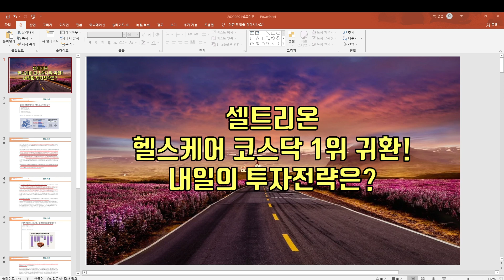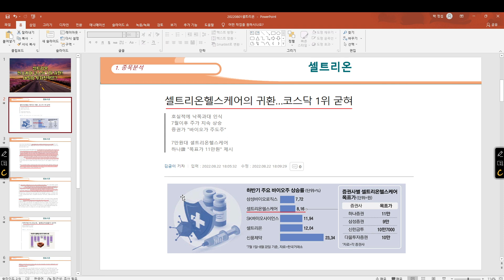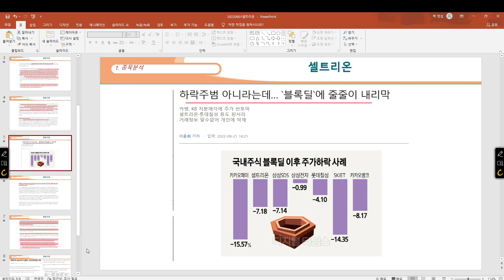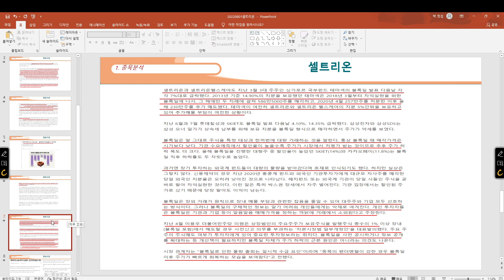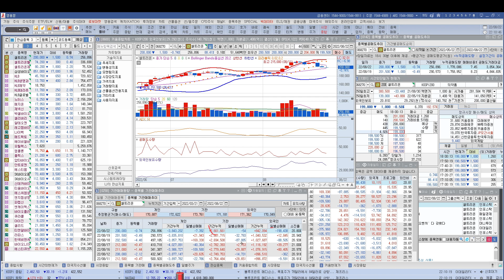[ 주식 ] 셀트리온 헬스케어 코스닥 1위 구횐! 내일의 투자전략은?